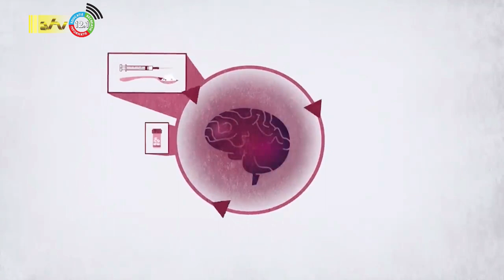26 06 2023 Korte berichten: Mensenrechten, Anti drugsdag, EZ